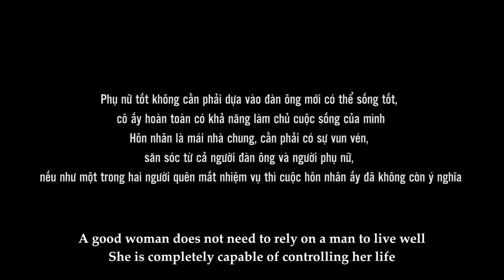Mẹ Chồng Cổ Hủ Bày Cách Khiến Con Dâu Ly Hôn Vì Không Đẻ Được Cháu Đích Tôn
Phụ nữ tốt không cần phải dựa vào đàn ông mới sống tốt. Cô ấy hoàn toàn có khả năng làm chủ cuộc sống của mình !!